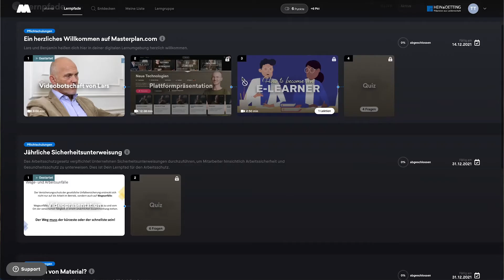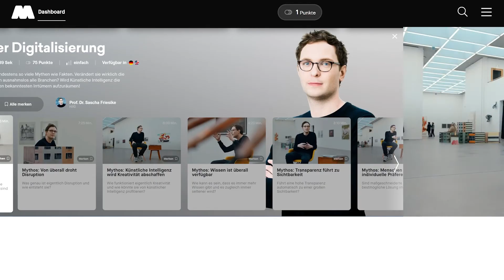Digitizing Mandatory Training: Hein & Oetting Trusts Masterplan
30 percent less amount of work for HR managers just six months after the introduction of online mandatory training with Masterplan.

Hein & Oetting succeeded in digitizing mandatory training for their employees and replacing the majority of classroom training with online training. See how the company introduced Masterplan and how employees continuously benefit from the platform's learning offerings here.

Learning in companies has never been so motivating, easy, and digital.